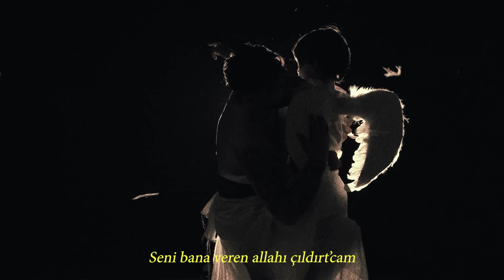Şehinşah | KIRMIZI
*Şarkı Sözleri:*
ZIPLAMA VOTKAM ÜSTÜME DÖKÜLÜYO*
KIVRANMA YALA, YÜZÜNDE KÖPÜRÜYO*
MİLYONLUK ADAM YANIMDA KÜÇÜLÜYO*
ÖLÇEMEZ PARA, AURAM ÖLÇÜLMÜYO*
IP ISLAK A*** PARMAK DÖNDÜRÜYO*
SIZLANMAZ ASLA YOK, AŞKIMDAN ÖLÜYO*
KISKANIR ANKARA SICACIK, TÜTÜYO*
ÇIKARMAM İÇİ YAZ, YAZI SEVİYO*M
ÇIKARTMAZ ALIR HAZ, HAZI SEVİYO*
YILLARCA KAOS, BUGÜNSE DÖKTÜRÜYO*
PIRLANTAM SAXO KONUSUNDA VİRTÜÖZ
MADO DONDURMA Y ERİYO*
‘’BU GEZEGENDE KALMALISIN’’ DİYO*
DİYO*M Kİ ‘’ÇIKANI S
GÖMDÜM O P** ÖLDÜ’’
DİYOR ‘’ÖLÜMSÜZ O’’
BOŞALINCA TÜM ŞÜPHELERİ GEÇİYO*

AAA!

SİLMESİ ZORDU
KİRLENDİ KOLTUK
KİRLENDİ NEVRESİMLER OLSUN
İĞRENMİYORDUK
DÜŞTÜK S LERDEN YORGUN
YİNE DE OLSUN
AĞRISA DA KAFASI SOKTUM
ZİRVEMİZ OYDU
KIPKIRMIZI
SİLMESİ ZORDU
KİRLENDİ KOLTUK
KİRLENDİ NEVRESİMLER OLSUN
İĞRENMİYORDUK
YİNE DE OLSUN
ZİRVEMİZ OYDU
KIPKIRMIZI SİLMESİ ZORDU…

KIPKIRMIZI O O U,
(Kıpkırmızı)
(Kıpkırmızı)
(Kıpkırmızı)
KIPKIRMIZI
KIPKIRMIZI
KIPKIRMIZI

İKINCİ KEZ KAYBEDEMEM SENİ SEVDAM
S***MEDİM HAKETMEYENLERİ SEVDEM
BİLİRSİN, HİÇ VAZGEÇMEDİM, ADIM ŞEYTAN
DOĞRU ŞEYTANI SEÇTİN, AFERİN SEVDAM

AFERİN
AFERİN
AFERİN KIZIMA
KISKIVRAK KAVRIYOR ALETİ SIKICA
HIRSINI ALIYO* KAHRETSİN KIRIL*CAK
KIRILMAZ ARTIK O STATİK, YIKILMAZ
SENİ BANA VEREN ALLAHI ÇILDIRT*CAM
HOR KULLANIP, İZ ÇIKARIC*AM K***NDA
YUKARIDAN BAKIP BİZİ KISKAN*ICAK
KIYAMET KOP*UCAK
İNSİNLER ZEMBİLLE AŞŞ*A
GELSİNLER, SİMSİYAH ARABALARLA
SENİ KİMSEYE BIRAKMAM
SENİNİM, KİMSEYE BENİ BIRAKMA
DEĞİŞTİM ANLA, BİLGELEŞTİM VALLA
DEĞİLİM O ZAMANKİ GİBİ MANYAK
EN FAZLA PSİKOPATIM YATAKTA
AMA SEN DE SAKIN BENİ ARATMA

AAA!

SİLMESİ ZORDU
KİRLENDİ KOLTUK
KİRLENDİ NEVRESİMLER OLSUN
İĞRENMİYORDUK
YİNE DE OLSUN
ZİRVEMİZ OYDU
KIPKIRMIZI
SİLMESİ ZORDU
KİRLENDİ KOLTUK
KİRLENDİ NEVRESİMLER OLSUN
İĞRENMİYORDUK
YİNE DE OLSUN
ZİRVEMİZ OYDU
KIPKIRMIZI SİLMESİ ZORDU…

(Kıpkırmızı)
(Kıpkırmızı)
(Kıpkırmızı)
KIPKIRMIZI
KIPKIRMIZI
KIPKIRMIZI

KIRMIZI
KIRMIZI
KIRMIZI
KIRMIZI
KIRMIZI
KIRMIZI
KIRMIZI
KIRMIZI
KIRMIZI
KIRMIZI
KIRMIZI
KIRMIZI
KIRMIZI
KIRMIZI
KIRMIZI
KIRMIZI